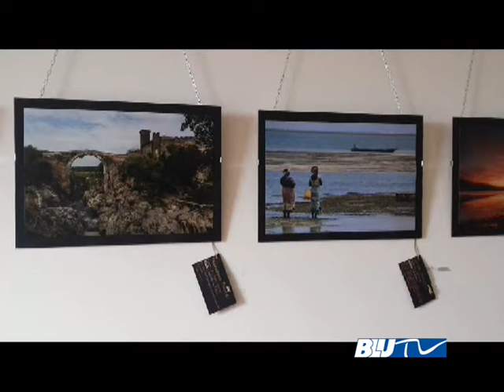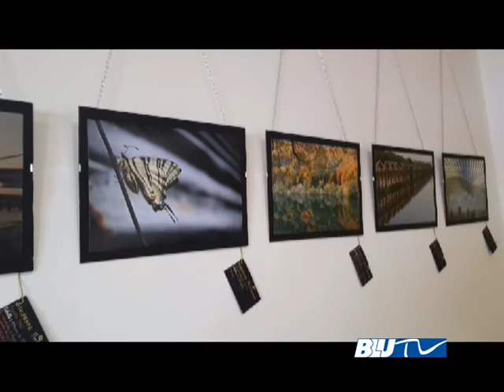BLU TV - III EDIZIONE DI " SCATTO PER CONOSCERSI " A GALLICCHIO (PZ)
Gallicchio III Edizione di " SCATTO PER CONOSCERSI "
Evento che nasce allo scopo di far conoscere, attraverso uno scatto fotografico la propria Terra, Regione, Cultura e Tradizione.
di LDM